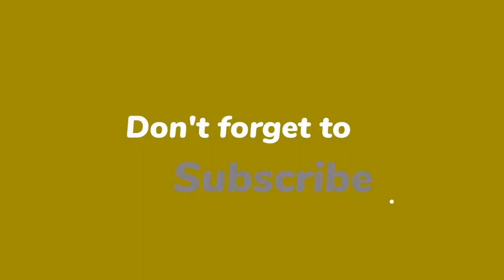Katarzyna Cichopek życzy "radosnego 3 maja", zachwycając się wizytą w parku narodowym: "Słyszycie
Święto Narodowe Trzeciego Maja na łonie natury postanowił celebrować także Maciej Kurzajewski. Dziennikarz pochwalił się relacją z joggingu po lesie. Oboje ładują baterie przed pracą w śniadaniówce?